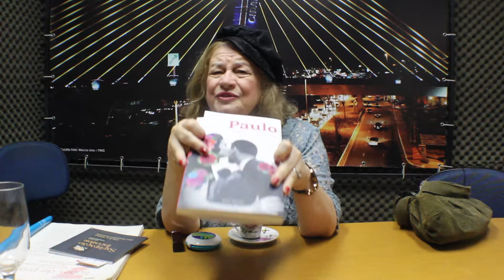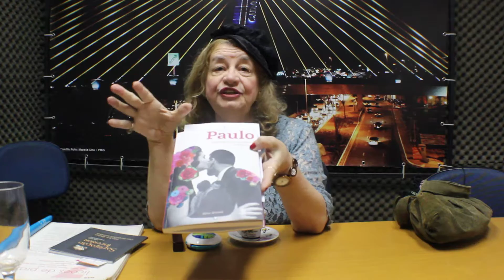Avanil Ahmad na TV Talitonews 02